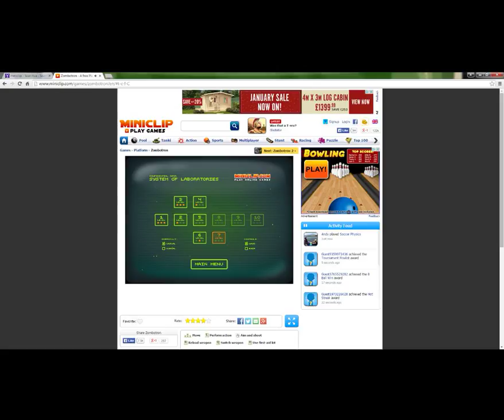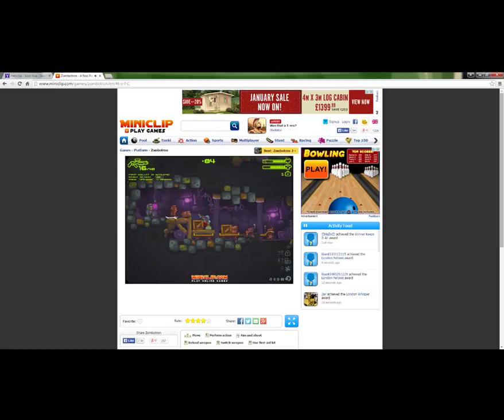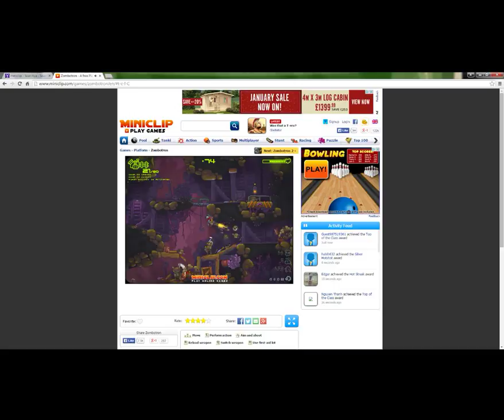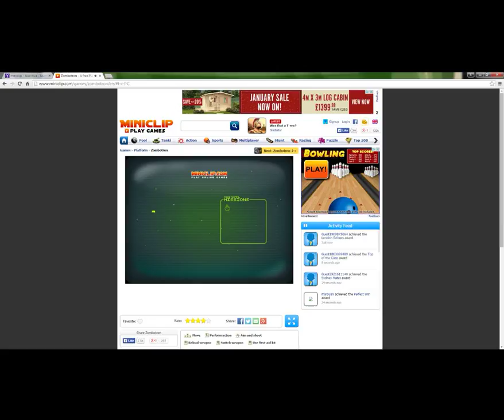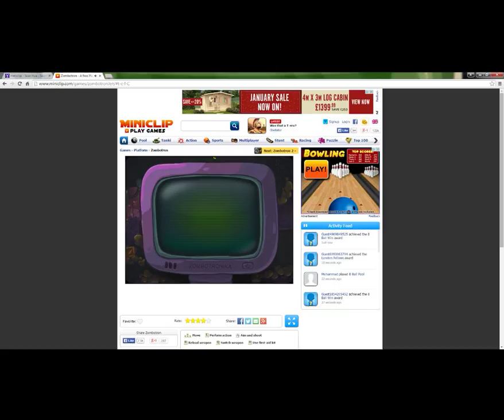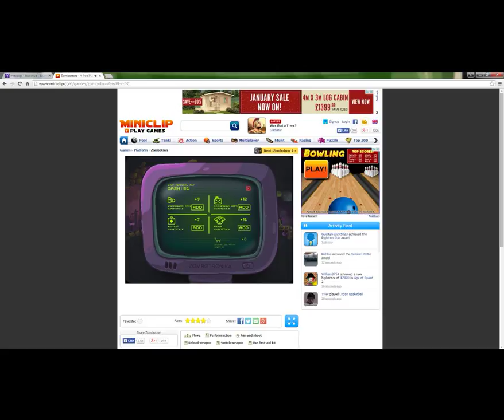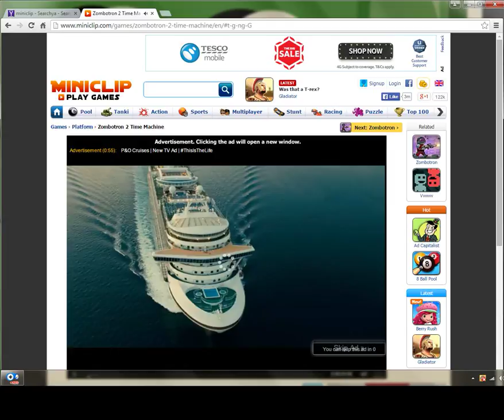mini game ep3